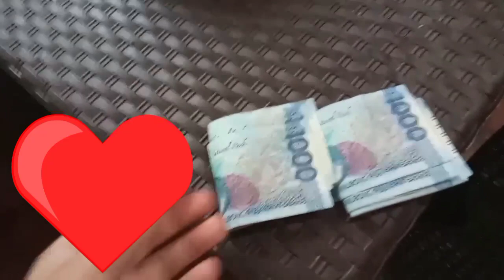salamat daddy your 13month pay ay nasa safe na kamay😁😁😁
I hope you enjoy this video! Have a good one🙂